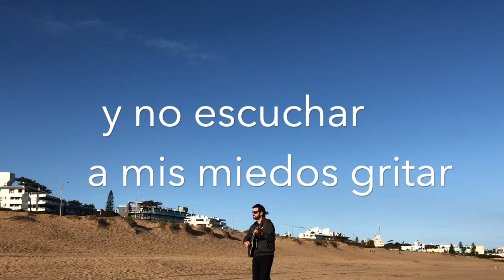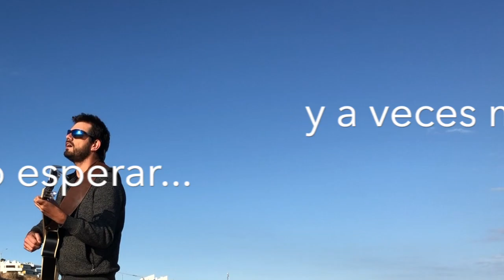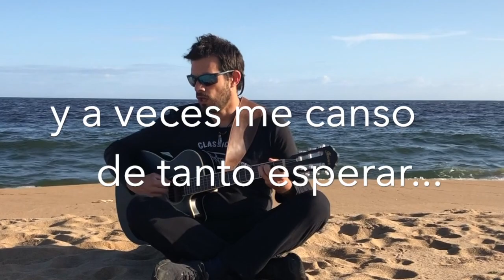Mike Grosso - Dejar la pena